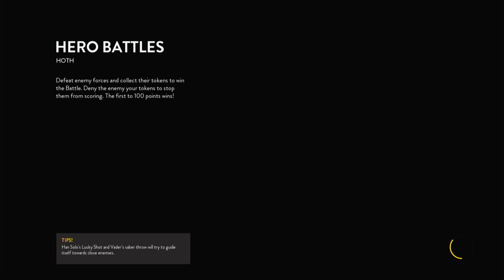Hero Battle on Hoth- Emperor Palpatine All Difficulties [No Commentary]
Star Wars Battlefront {The Reboot A.K.A Battlefront 2015} Developed by Dice
Published by EA & Licensed by Lucasfilms now owned by The Walt Disney Company
Available on PS4, PC, Xbox One/Series S & X via the EA Pass/Ultimate Game pass
Released in NA: November 17, 2015 - AU: November 18, 2015 - EU: November 19, 2015

In Battlefront 2015 there is no campaign. There is a single player /co-op mode as well as the multiplayer. Which is the primary content for battlefront.

*Hero Battles (All Difficulties)- Battles played with the hero characters.
   -Hero: Emperor Palpatine | Map- Hoth

*Battle Missions- Battles are just like survival mode, but instead of 15 waves the enemies keep coming. The way you win is to collect coins dropped by defeated enemies that gives you points. The coins will slowly despawn and shrink as they do. You need 100 points to win. And remember, they won't stop coming. Stay away from the edges of the map. That's where enemies spawn and they can spawn directly behind you. Unlike survival you can also choose between the to factions which each get 2 default class setups. You can play with a partner online or split screen as well as with an A.I. team (Optional). Battles include regular troop battles and Hero battles. Playing with A.I. will make you drop 1 coin for enemies to collect for points. Playing solo will make you DROP 4 to 5 to composite for the lack of A.I. ally or other players. 2 points from regular enemies and 5 points for heavies killed.

*Difficulty run timestamp---
  -Normal: 0:00-10:37

  -Hard: 12:15-21:00

  -Master: 22:40-End